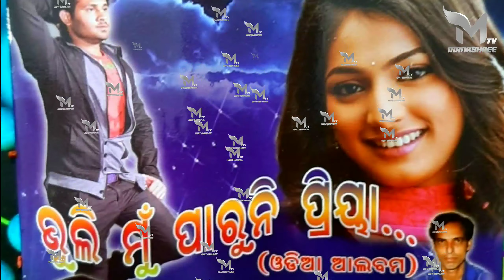Mate Pagala Premika Kalu || Odia New Sad Song 2020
Lyrics:- Ramesh Chandra Behera & Bishnu Pada Mishra
Singer:- Sanjib